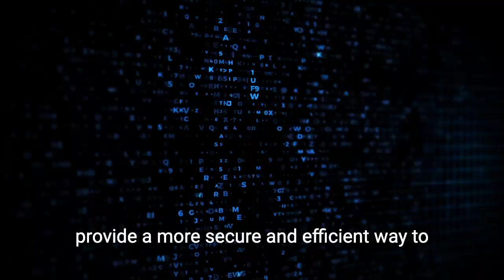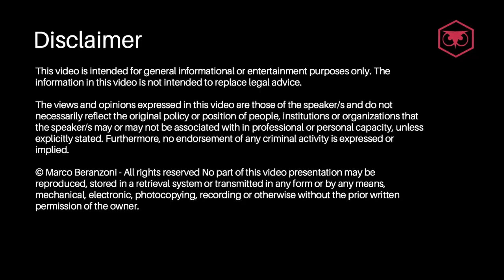Technology in The Fight Against Financial Crime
The use of digital currencies and blockchain technology has rapidly increased in recent years, presenting both challenges and opportunities in the fight against financial crime. These technologies have the potential to revolutionize the financial industry and provide a more secure and efficient way to conduct financial transactions. However, as with any new technology, there are also risks and challenges that must be addressed in order to effectively utilize them. In this video, I explore how digital currencies and blockchain technology can be used to combat financial crimes such as money laundering and fraud, as well as the potential risks and drawbacks that must be considered.

💬 Drop a comment to share your thoughts or questions

▬▬ CHAPTERS ▬▬
00:00 - Intro about technology in the fight against financial crime
00:53 - Challenges and Opportunities
02:46 - Risks
05:00 - Conclusions
✅ References: